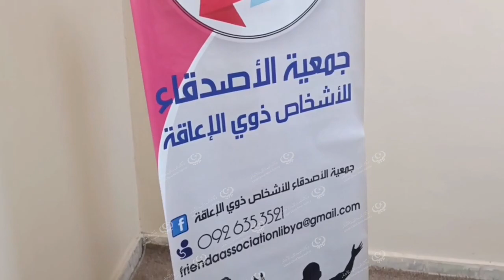جلسة حوارية حول مفاهيم المراقبة الانتخابية للأشخاص ذوي الاعاقة LCNA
أقيمت يوم الثلاثاء داخل قاعة اجتماعات المجلس المحلي الثانوية سبها جلسة حوارية حول مفاهيم المراقبة الانتخابية، نظمتها جمعية الأصدقاء لذوي الإعاقة بالتعاون مع مكتب التوعية الانتخابية سبها، استهدفت شريحة الأشخاص ذوي الإعاقة من أجل نشر التوعية الانتخابية.